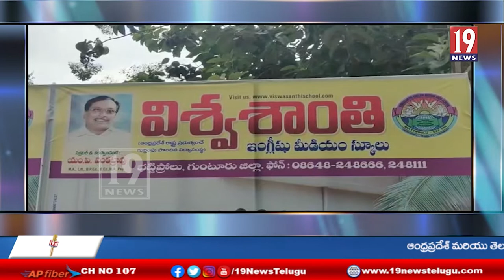భట్టిప్రోలు గ్రామంలో తెలుగు భాషా దినోత్సవ వేడుకలు-